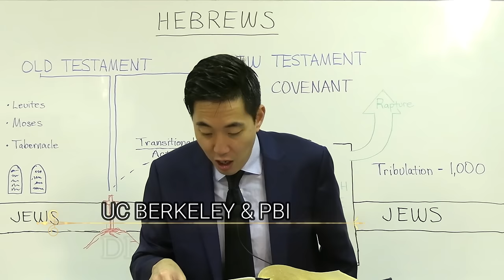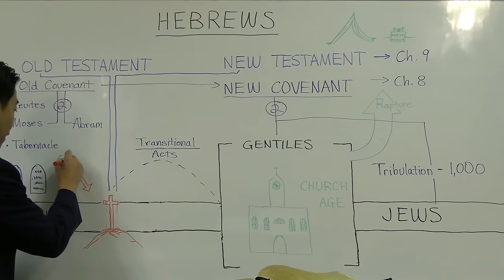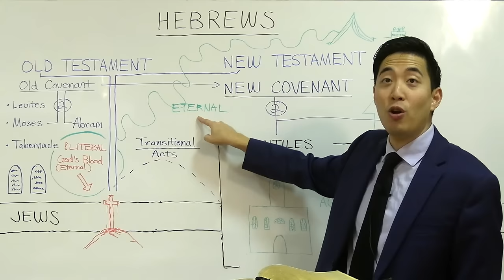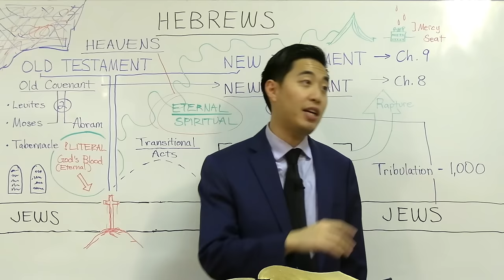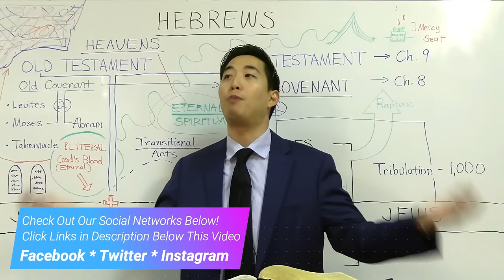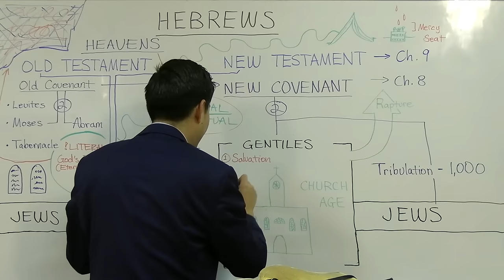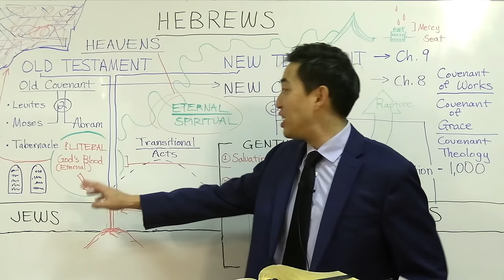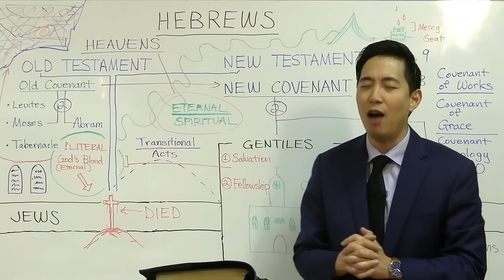Jesus Dumped His Blood in Outer Space? (Hebrews 9:11-17) | Dr. Gene Kim